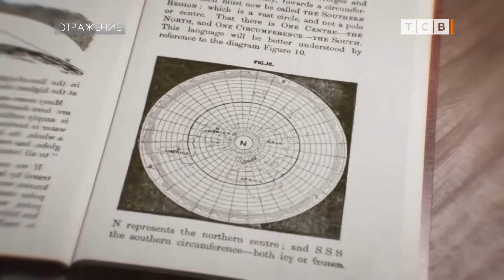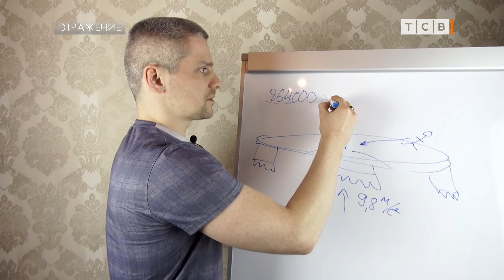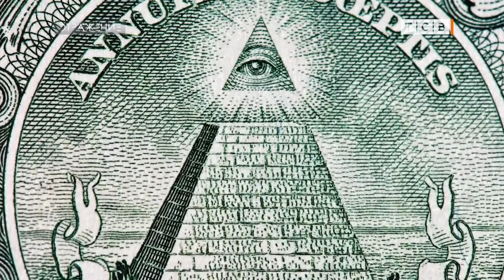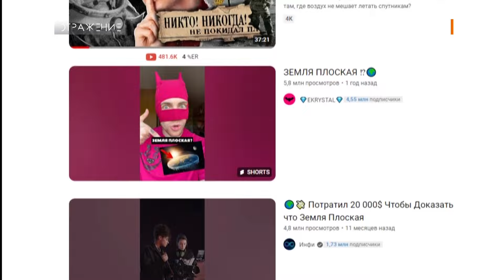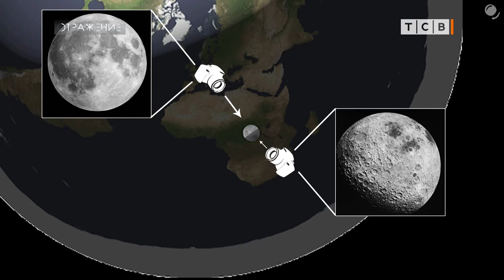Почему так популярны альтернативные знания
Мы живём в удивительное время, когда с одной стороны наука и технологии развиваются очень стремительно, а с другой – миллионы людей отказываются верить научным данным и утверждают, как кажется большинству, какую-то несусветицу. Например, что Земля плоская, что нами управляют рептилоиды, что пирамиды построили инопланетяне, что 200 лет назад гигантский взрыв почти уничтожил цивилизацию и все деревья в тайге, что Советский Союз до сих пор существует и что в космос никто никогда не летал и не летает. Список можно продолжать долго. Всё это объединяется общим названием «альтернативные знания». Приверженцы этих знаний считают их истинными и утверждают, что учёные и власти пытаются их скрыть от человечества. Учёные, кстати, перестали вступать с альтернативщиками в споры. Они научно доказали, это бесполезно.